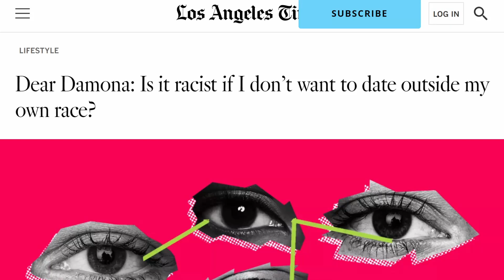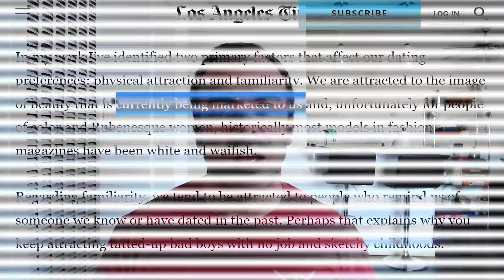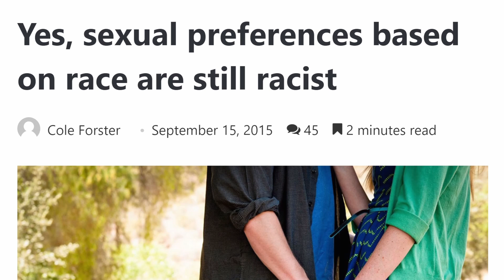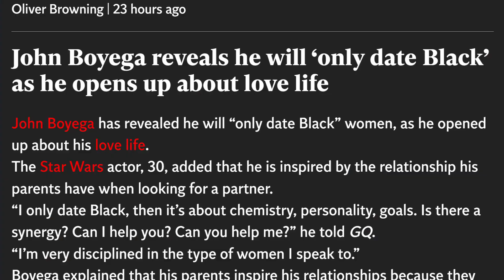John Boyega's ETHNIC DEATH QUEST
SOURCES